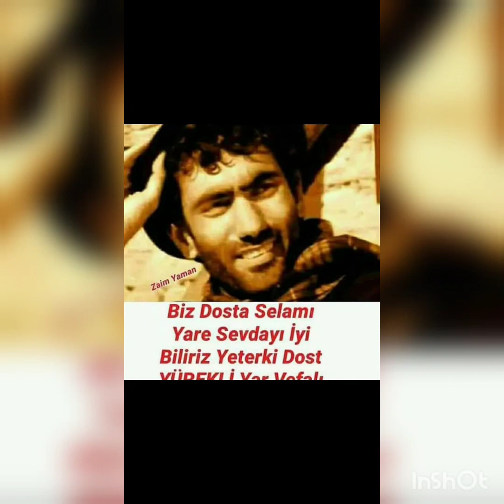Can Demir AMCAM özel